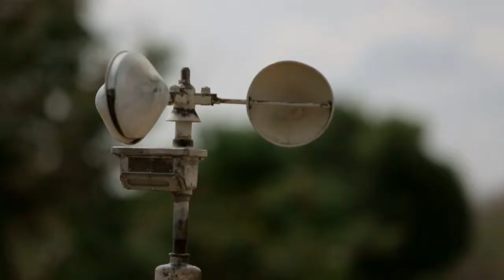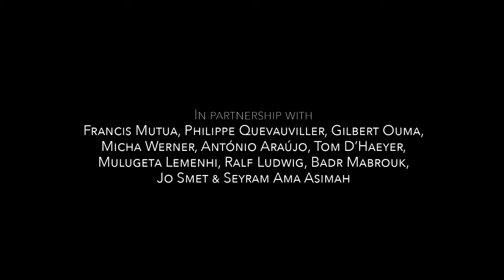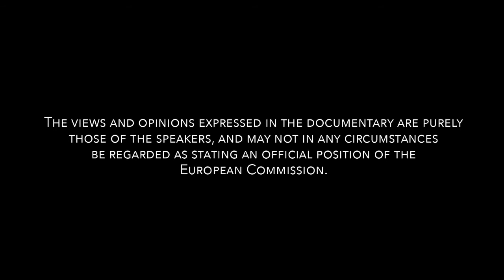Water in Africa in a changing climate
In order to illustrate on-going partnerships between European and African scientists and stakeholders, a short movie is proposed with a focus on water in Africa in a changing climate.

This video is intended to support the dissemination of on-going international research cooperation with Africa within the 7th Framework Programme and highlight possible trends that might be of interest to Horizon 2020. The projects presented in the documentary have received funding from the European Union's Seventh Framework Programme (FP7/2007/2013).

Writers : Séverine Dieudonné & Willow Grace Murton
Client : European Commission
Ethiopia, Tanzania & Kenya - 2013